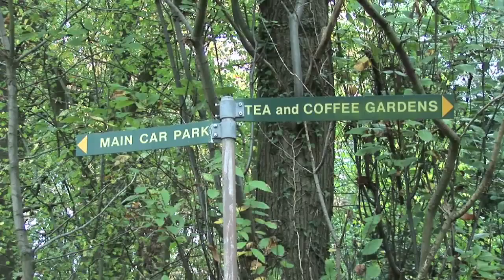Viewable at SeaMe.tv